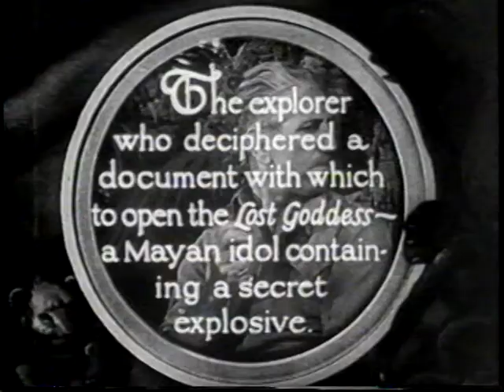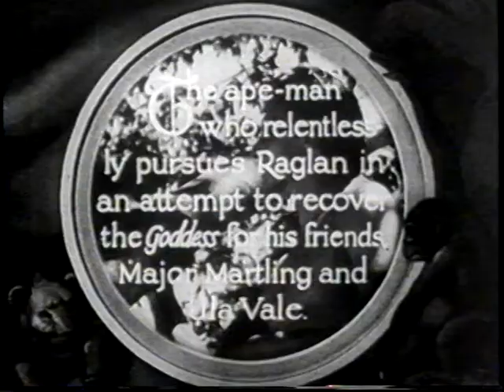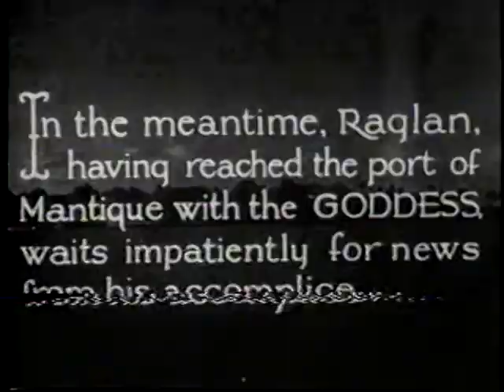The New Adventures of Tarzan 09 - Doom's Brink